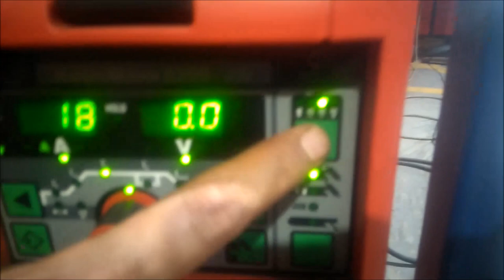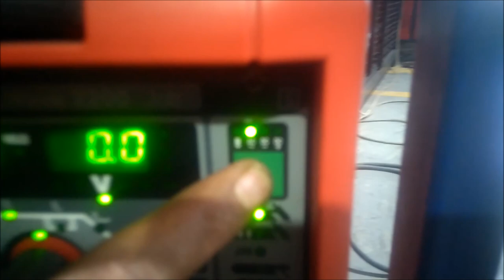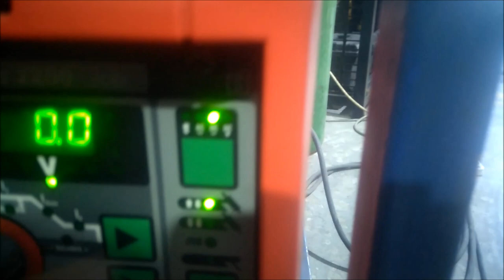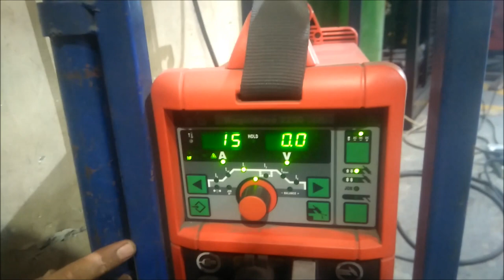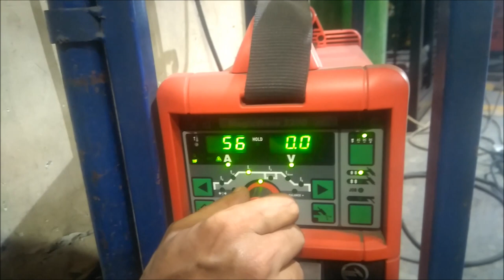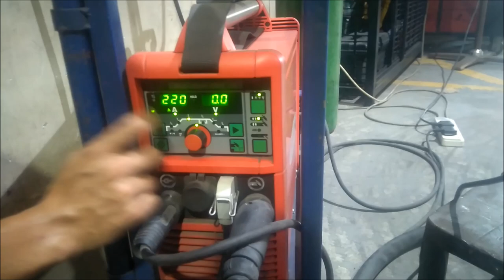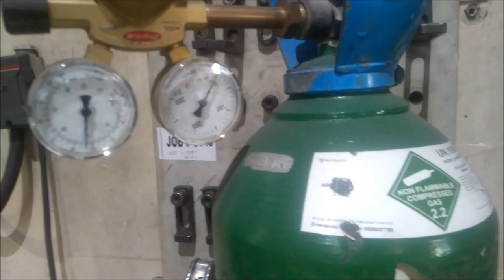tig welding in malayalam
ഈ വീഡിയോയിൽ ടിഗ് വെൽസിംഗ് മെഷീൻ, ടോർച്ച്, വെൽഡിംഗിനുപയോഗിക്കുന്ന ഗ്യാസ് എന്നിവയെപ്പറ്റി പ്രദിപാദിച്ചിരിക്കുന്നു